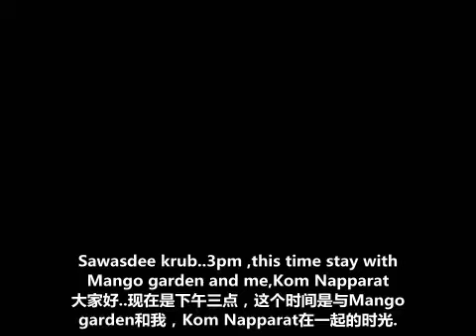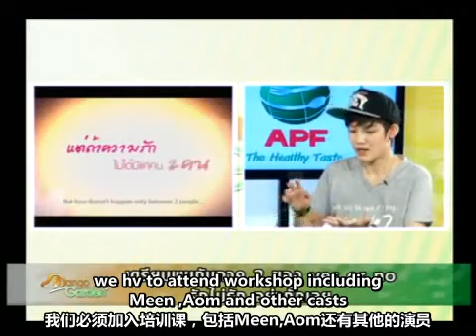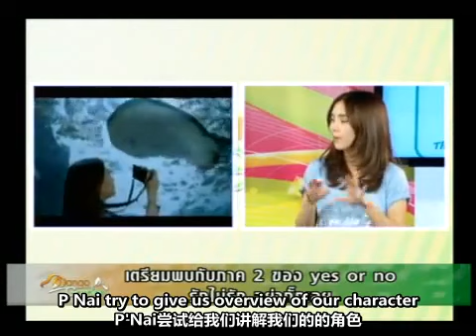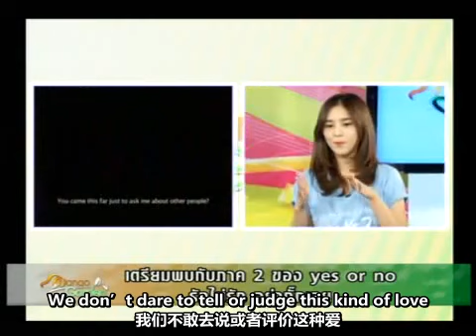ENG&CHI SUB Aom Tina Yes or No @Mango TV